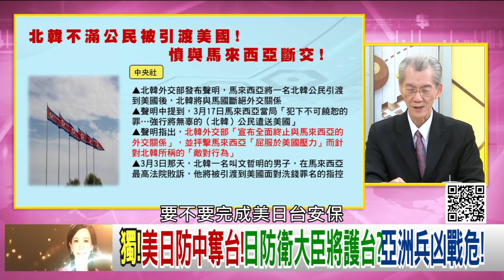精彩片段》明居正:將來中共幹什麼事情...【年代向錢看】20210325